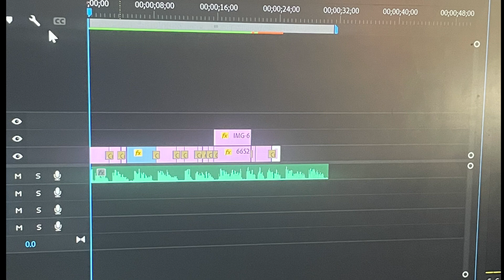Erren - This Is Me